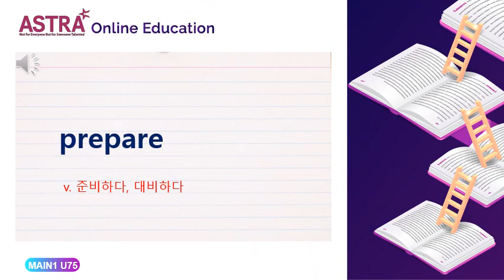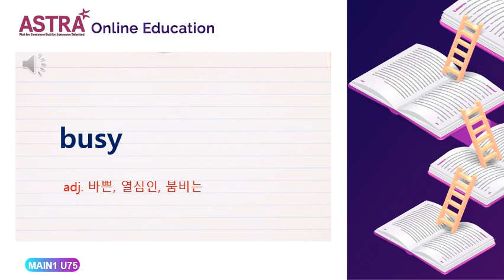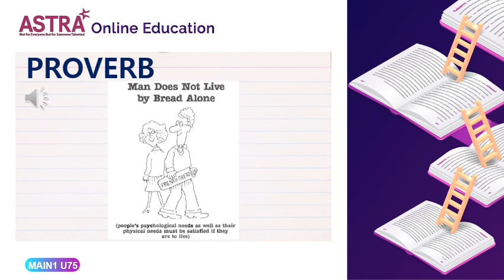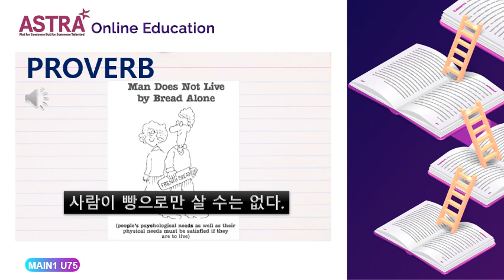MAIN1 PROVO UNIT75